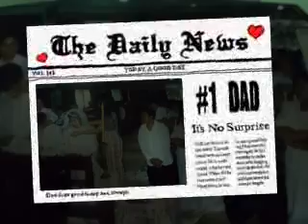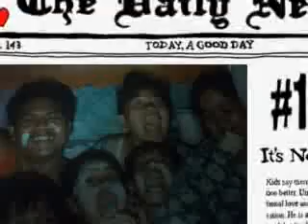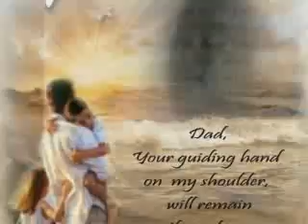dance with my father again......